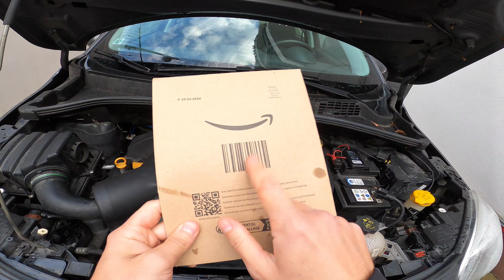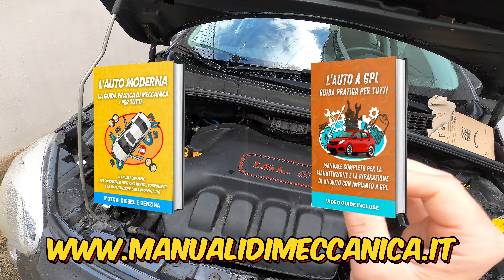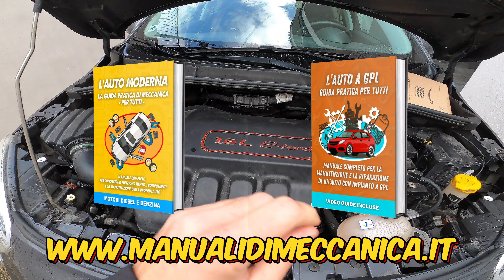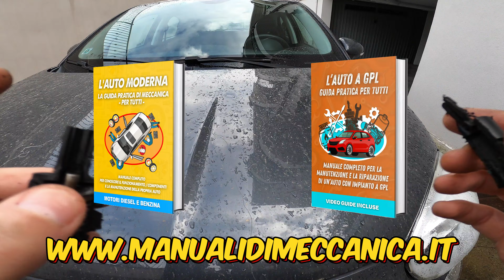SE SI ROMPE E' PERICOLOSO! ATTENZIONE! PER TUTTE LE AUTO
L'AUTO A GPL
L'AUTO MODERNA

Flush Motore

Olio Castrol Renault

Filtro Olio

Chiavi Quadrate Tappo Coppa

Chiave dinamometrica

Filtro GPL FASE LIQUIDA

Filtro GPL FASE GASSOSA

Filtro Aria abitacolo di Carta

Filtro Aria abitacolo ai carboni attivi